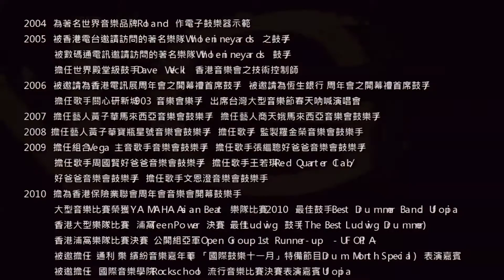【SAMUEL WONG】My Happy Ending- Avril Lavigne (Student- drum cover)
【MUSICAS Studio】
音樂課程 / Band房 / 琴室 / 製作 / 演奏 / 樂器音響出租
Music Courses / Band Room / Piano Room Production/ Performanc

My Happy Ending- Avril Lavigne